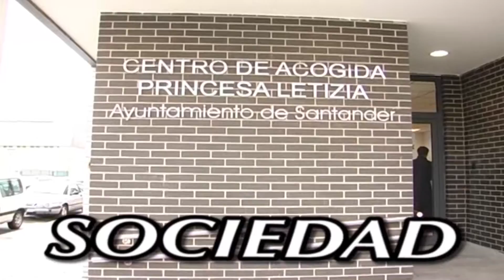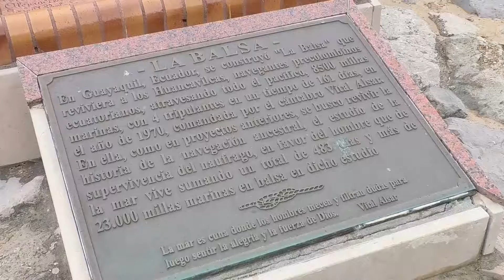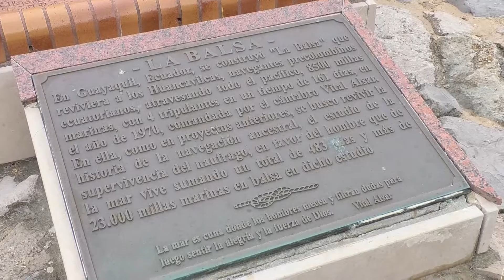Cantabria desde la solana 1 PARTE 10 octubre Vital Alsar